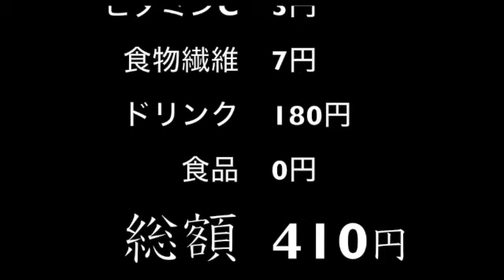【完全栄養】【生存報告】 生卵10個に乳酸菌飲料ラクティーを混ぜたら最高のプロテインが完成しました1009日目